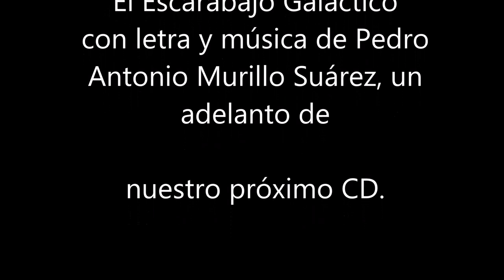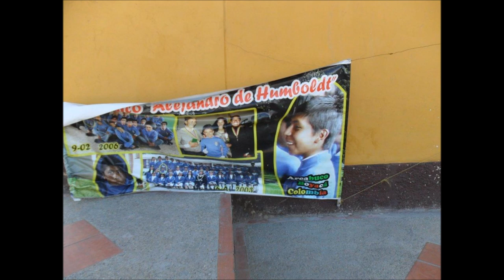El escarabajo galáctico - canción homenaje a Nairo Quintana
Composición musical de Los Patriotas del Simbiófono en ritmo merengue carranguero en homenaje al ciclista boyacense Nairo Quintana.